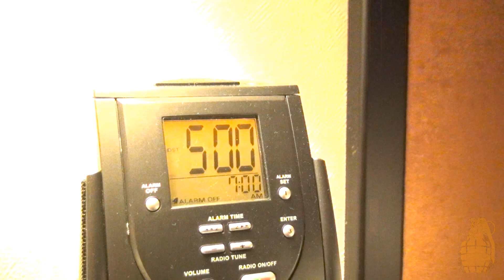Team Grenade take on Boot Camp Las Vegas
During their trip to the 2012 Mr Olympia Expo in Las Vegas, Team Grenade met up with the guys from Boot Camp Las Vegas for a 5am workout right on the Las Vegas strip.